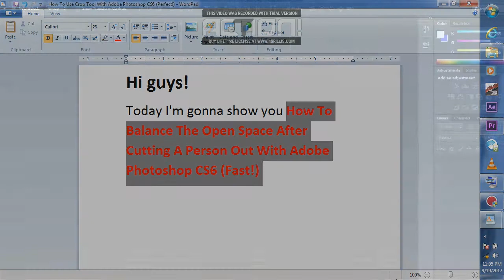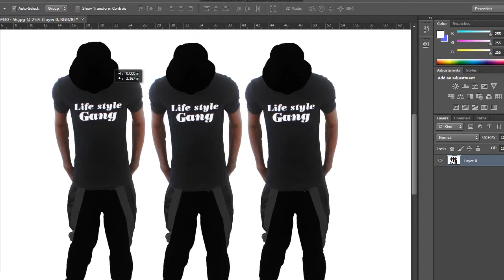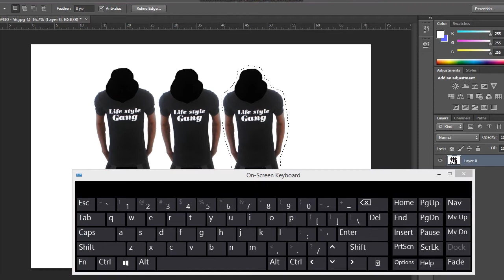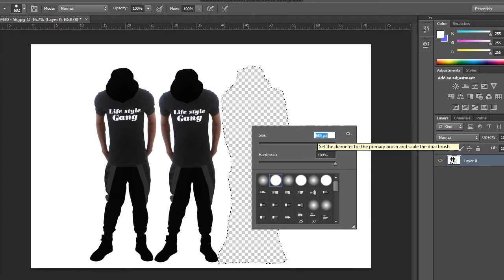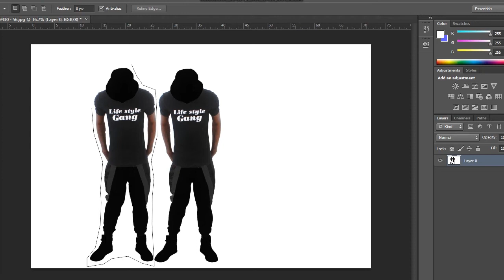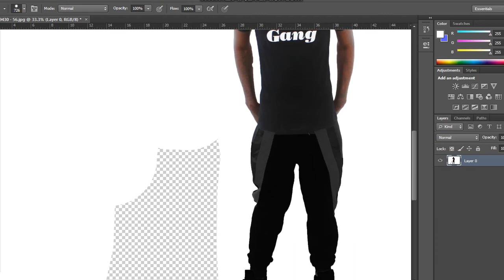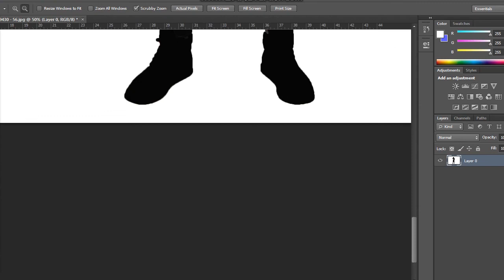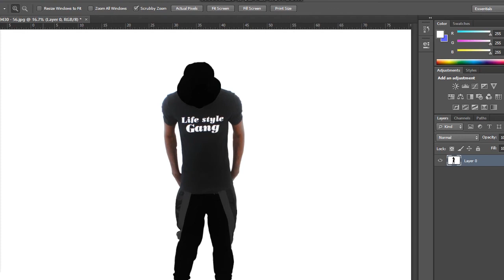How To Balance The Open Space After Cutting A Person Out With Adobe Photoshop CS6 (Fast!)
Adobe Photoshop CS6 Best Tutorial!